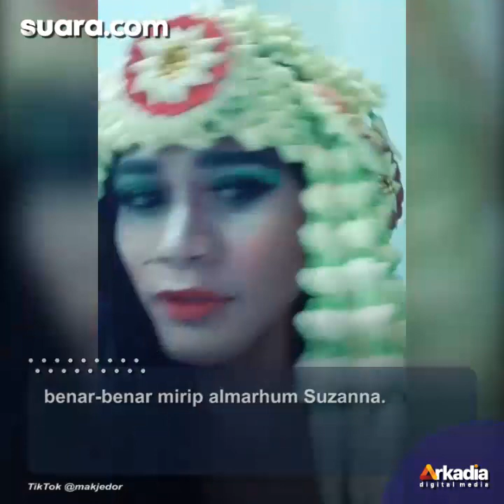Viral Cowok Dandan Mirip Ratu Horor Suzanna, Teman Syok sampai Jatuh Lemas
Aksi cowok yang mendandani dirinya mirip Ratu Horor Suzanna menjadi viral. Bagaimana tidak, aksinya itu membuat sang teman sampai jatuh lemas saking takutnya.

Cowok ini membagikan video menakuti temannya di akun TikTok @makjedor. Hingga berita ini dipublikasikan, video telah disaksikan sedikitnya 11 juta kali dan mendapatkan 750 ribu tanda suka.

Dalam video, cowok ini sudah mendandani wajahnya mirip Suzanna. Ia juga menggerai rambutnya, dan memberikan hiasan bunga melati agar semakin mirip. Selengkapnya dalam video ini.

Pengisi Suara/Video Editor: Lintang Larissya/Bayu Yunianto